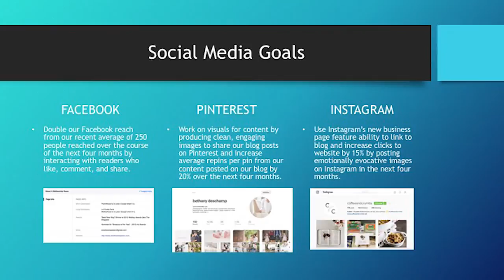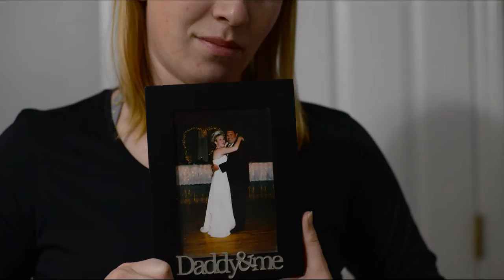Cannon bio video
This is my personal bio video for my Storytelling class. So, just in case you wanted to learn a little more about me, here it is.